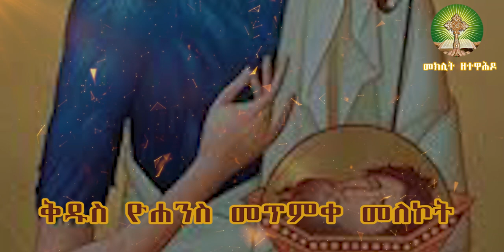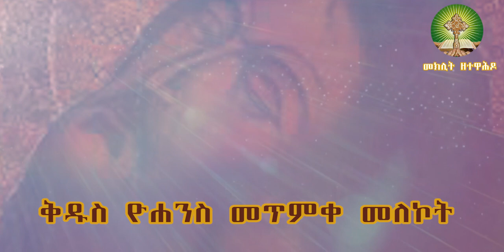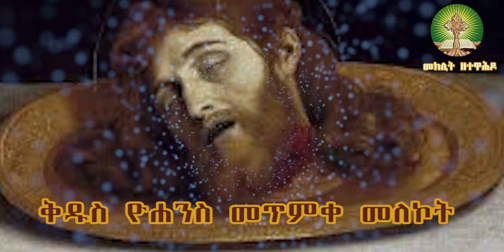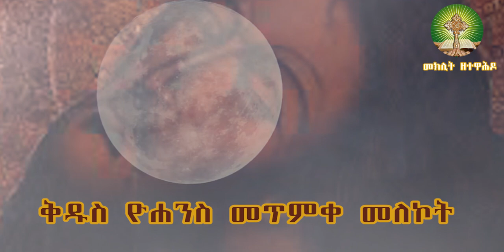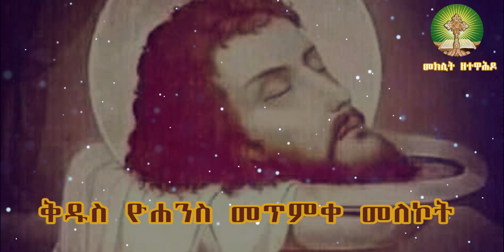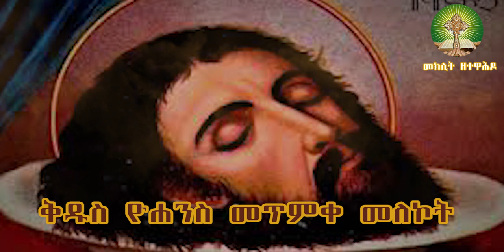ሔሮድስን እረፍት የነሳችው የቅዱስ ዮሐንስ ራስ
የካቲት ፴ ቀን የሚከበሩ ዓመታዊ የቅዱሳን በዓላት

መጽሐፈ ስንክሳር

፩.ቅዱስ ዮሐንስ መጥምቀ መለኮት
(ታላቁ ነቢይና ካህን መጥምቁ ዮሐንስ ሔሮድስ በግፍ አንገቱን ካስቆረጠው በሁዋላ ቅድስት ራሱ ለ፲፭ ዓመታት ዙራ አስተምራ አርፋለች ። በዚህ ዕለትም በልሑክት (በሸክላ ዕቃ) የተገኘችበት በዓል ይከበራል ። በዓሉም "ተረክቦተ ርዕሱ" በመባል ይታወቃል ። )

፪.አባ ሚናስ ሊቀ ዻዻሳት

ወርኀዊ በዓላት

፩.ቅዱስ ማርቆስ ዘአንበሳ (ሐዋርያ)

፪.አባ ሣሉሲ ክቡር

፫.ቅዱስ ጐርጐርዮስ ነባቤ መለኮት

፬.ቅድስት ሶፍያ ሰማዕት

ጌታ ኢየሱስ ለሕዝቡ ስለ ዮሐንስ ሊናገር ጀመረ . . ምን ልታዩ ወጣችሁ?
ነቢይን? አዎን እላችሁአለሁ ከነቢይም የሚበልጠውን . . . እውነት እላቹሃለሁ ከሴቶች ከተወለዱት መካከል ከመጥምቁ ዮሐንስ የሚበልጥ አልተነሳም . . . ነቢያት ሁሉና ሕጉ እስከ ዮሐንስ ድረስ ትንቢት ተናገሩ ።ልትቀበሉትስ ብትወዱ ይመጣ ዘንድ ያለው ኤልያስ ይሕ ነው ። የሚሰማ ጀሮ ያለው ይስማ ።

                                           (ማቴ. ፲፩፥፯-፲፭